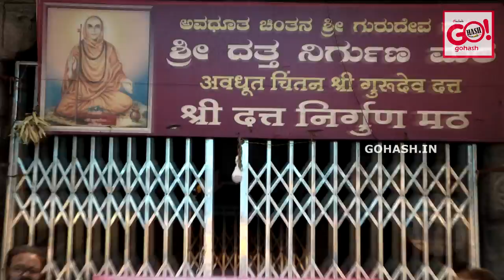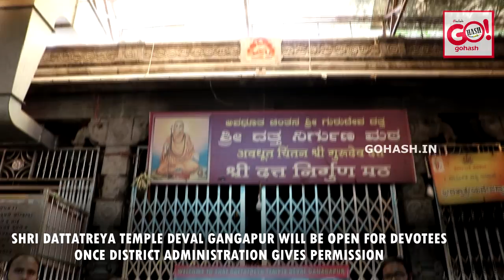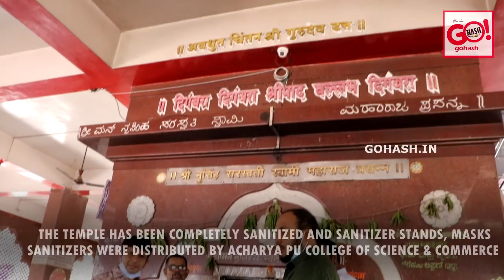SHRI DATTATREYA TEMPLE DEVAL GANGAPUR WILL BE OPEN SOON ONCE DIST. ADMINISTRATION GIVES PERMISSION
SHRI DATTATREYA TEMPLE DEVAL GANGAPUR WILL BE OPEN FOR DEVOTEES ONCE DISTRICT ADMINISTRATION GIVES PERMISSION THE TEMPLE HAS BEEN COMPLETELY SANITIZED AND SANITIZER STANDS, MASKS SANITIZERS WERE DISTRIBUTED BY ACHARYA PU COLLEGE OF SCIENCE & COMMERCE